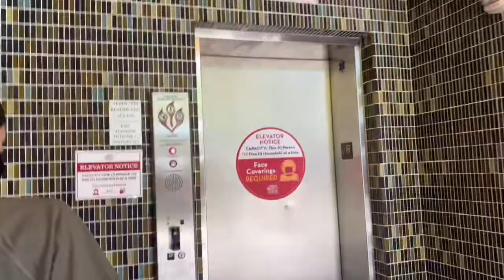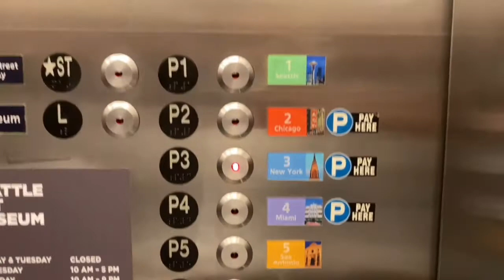OG’s part 3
@kylshly (Kyle)
@_bryncasz (Bryan)
@kabayan.francis (Francis)
@furseyyyy (Eunice)
@aransanzocj (CJ)
@kyweezzy (Kyla)